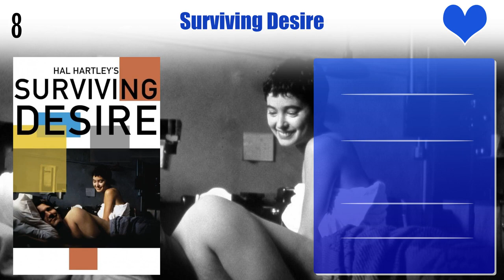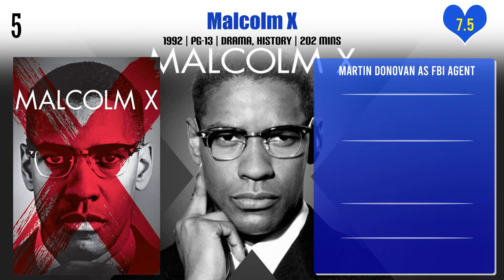Martin Donovan Top 10 Movies | Best 10 Movie of Martin Donovan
Top 10 Movies of Martin Donovan

Find the list of movies by Martin Donovan you can find more information, movie trailers, posters, reviews, youtube links in below link.

Pl. Comment down your favorite movie of Martin Donovan